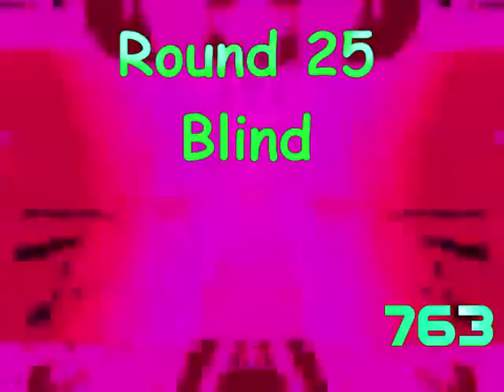Preview 2b Render Pack Collection extended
too many rounds
Created with VEGAS Pro
SORRY! 109 is G Major by ltv mca